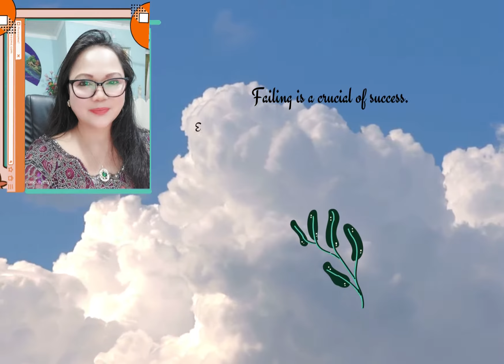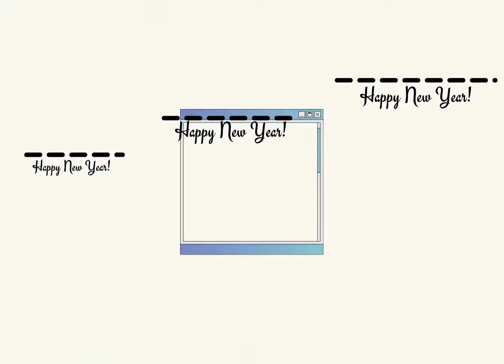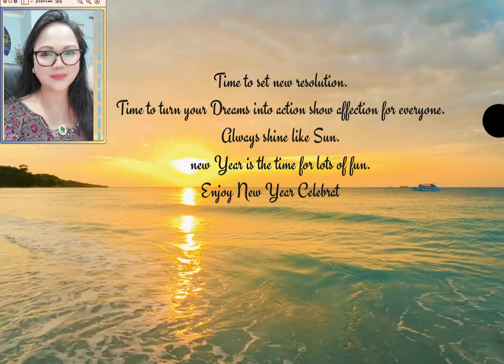Janet's New Year's Resolutions 2022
My New Year's Resolutions
Thank our Creator ( God)
Enjoy life
Learn a new skill
Expand network
Travel